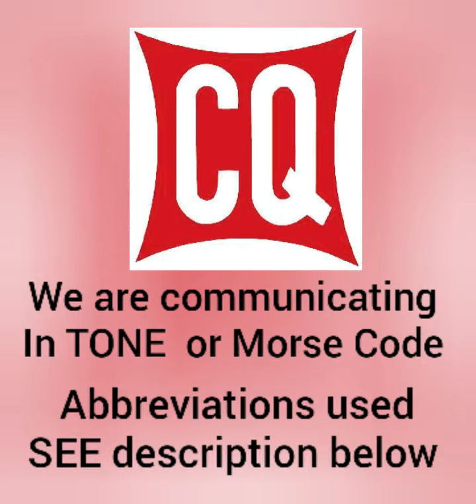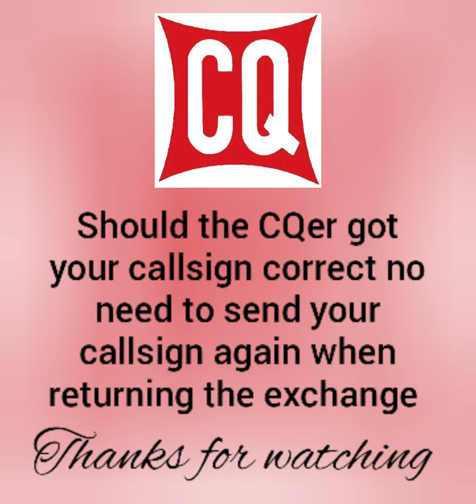Contest Morse Code To CHINA | HAIYAN DX CLUB - BY5EA | Continuous Wave | World Wide DX Contest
My QSO (contact) with CHINA's HAIYAN DX CLUB - BY5EA
CWWW CW DX Contest 2019

The CQ WW is the largest Amateur Radio competition in the world. Over 35,000 participants take to the airwaves on the last weekend of November (CW) with the goal of making as many contacts with as many different DXCC entities and CQ Zones as possible.

CQ - General Call for all stations
TEST - Contest
5NN - also 599 Signal Report
GE - Good Evening
GL - Good Luck
TU - Thank You

*Few tips in working DX/Contest station.
DX Contest encourages amateur radio stations to expand knowledge of DX propagation on different bands, improve operating skills, and improve station capability by creating a competition in which amateur radio stations may complete or obtain some DX awards and challenges. (DX station / Distant Station)

Credits : To my contact station BY5EA - HAIYAN DX CLUB from
The Republic of CHINA

              Leagues/Assoc/Society

1. Young Ladies Radio League Inc. YLRL (U.S.A.)

2. Canadian Ladies Amateur Radio Assoc. Inc. (CLARA) CANADA

3. Japan Ladies Radio Society (JLRS) JAPAN

4. Australian Ladies Amateur Radio Assoc. (ALARA) AUSTRALIA

5. British Young Ladies Amateur Radio Assoc. (BYLARA) GREAT BRITAIN/U.K.

6. Scandinavian Young Ladies Radio Amateurs (SYLRA)
(DENMARK, ICELAND, SWEDEN, NORWAY, FINLAND)